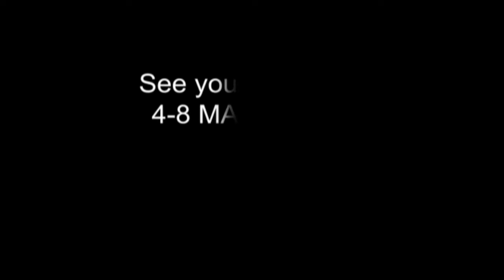Javier Rodriguez & Noelia Barsi - 2, tanGO TO istanbul, 6th Edition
See you next year! 4-8 March 2015

VENUE : Conrad Hotel - İstanbul
ORGANIZATION : istanbulTANGO
VIDEOGRAPHY : alpertürkay videography&photography